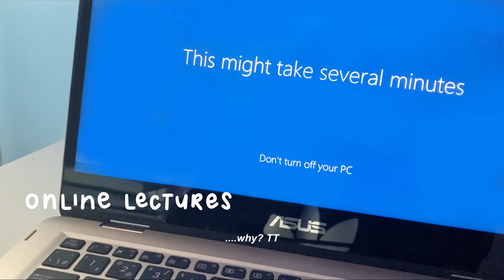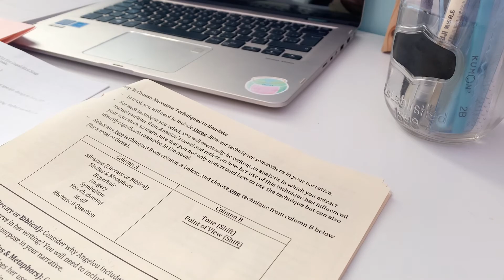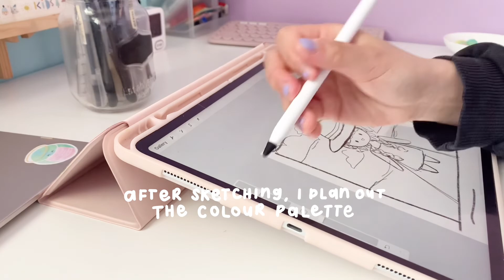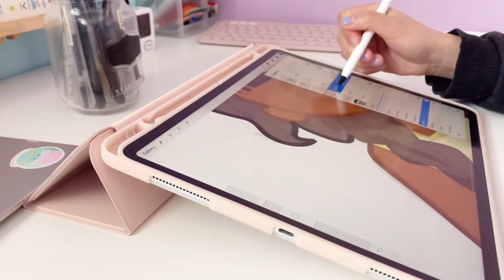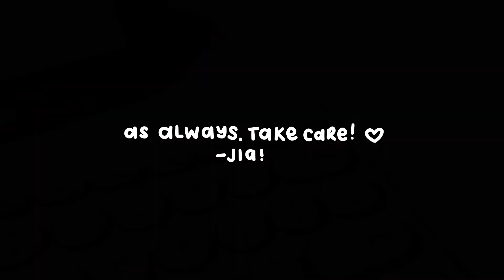🌻 day in my life | online school, productivity, study breaks!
enjoy these snippets from sometime at the end of april!! my exams were cancelled due to the pandemic, so my days have been quite chill and relaxing. i've been picking up on some hobbies like art and reading, and also spending more time to try to have a healthier lifestyle.

— sarah

hi there, i'm sarah and i make productive, artsy, and lifestyle aesthetic videos! i love filming vlogs for a memory keepsake and hope you'll find value or comfort in joining me throughout my days. i share study/lifestyle advice as well!